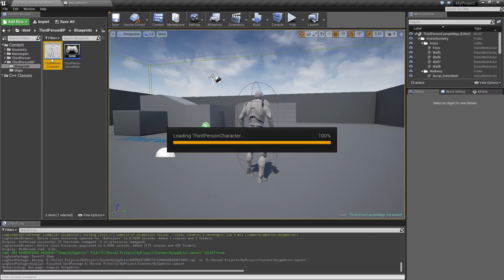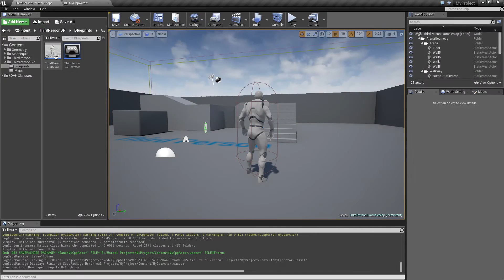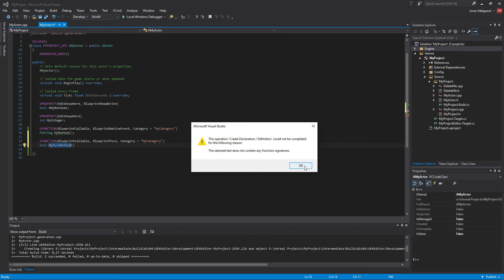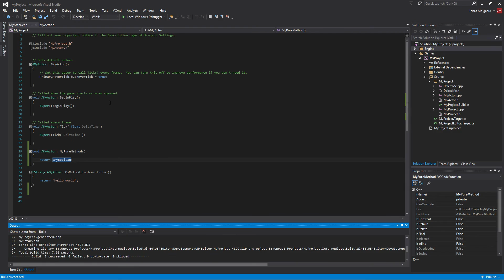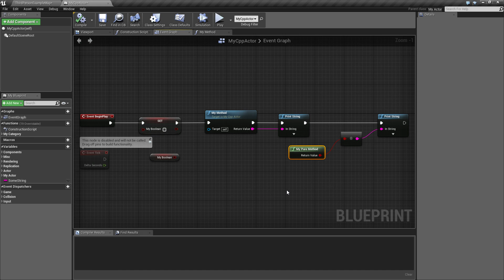Day 3 - UE4 c++ Pure functions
This video is quite short, but i wanted to play around a bit with c++ today and figured out that in order to get a node that doesn't have an execution pin, i need to add the UFUNCTION specifier "BlueprintPure"